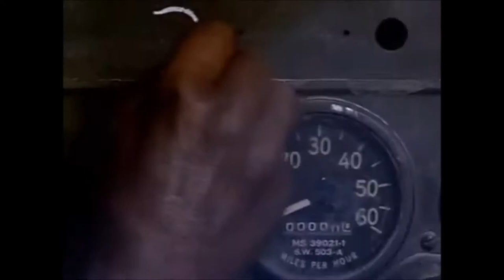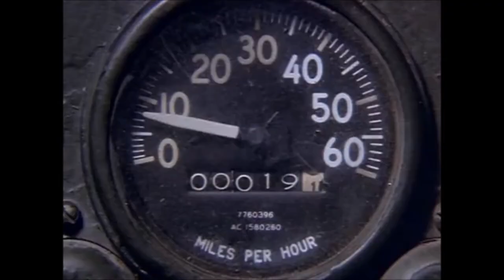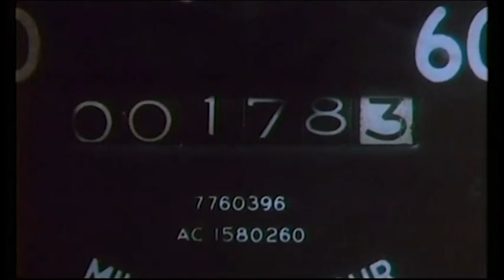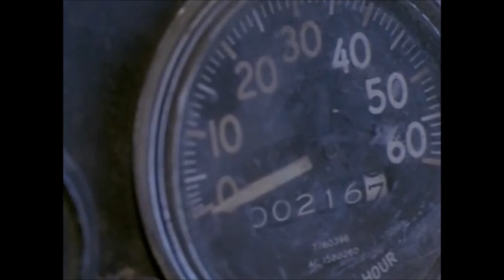SORCERER 1977 - Only trucks scenes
Sorcerer 1977 by William Friedkin.
Roy Scheider.
Bruno Cremer.
Francisco Rabal .
Amidou.
and Tangerine Dream.
Modified GMC M 211 U.S. military cargo trucks